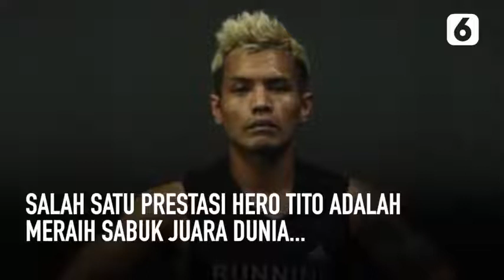Sosok Hero Tito, Penyandang Gelar Juara Dunia WPBF | Liputan6.com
LIPUTAN6.COM - Sosok Hero Tito, Penyandang Gelar Juara Dunia WPBF | Liputan6.com

Kabar duka datang dari dunia tinju Indonesia. Heru Purwanto atau yang akrab disapa Hero Tito telah menghembuskan napas terakhirnya usai mendapatkan perawatan selama lima hari di rumah sakit akibat mengalami pembengkakan otak, Kamis (04/03/2022).